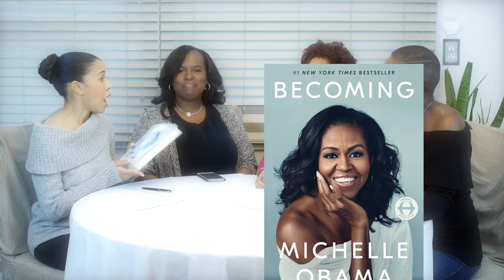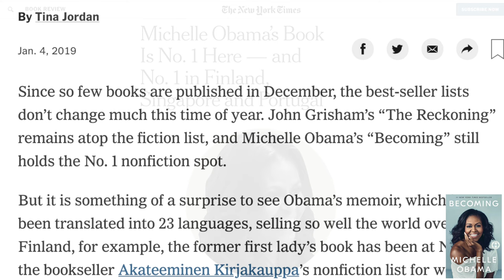Becoming by Michelle Obama Book Review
Join us as we review Michelle Obama's book "Becoming".

Instagram - Grown Women Talk TV

Grown Women Talk is a channel where we invite you into our everyday discussions among friends and sisters. We hope you engage with us as we discuss a variety of issues including beauty, fitness, fashion, love, politics, and play. At this stage of the game we want to live our best lives! Join us as we discuss the highs the lows, laugh and cry as only friends and sisters can!

Theme music by Jordan Brown
Vocals: Kia Pearson and Cheré Brown